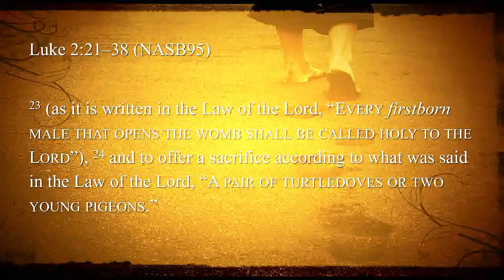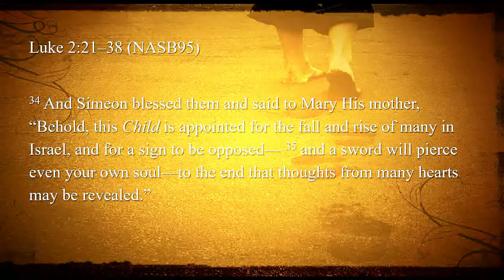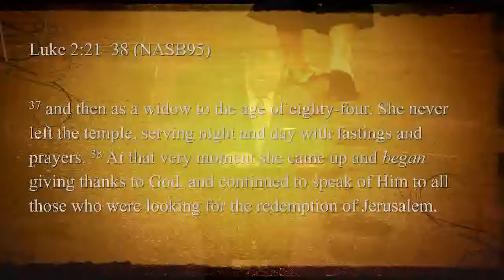December 26, 2021 DPFBC Sunday Service, Jim Tucker, Luke 2:21-38 Faithful Footprints